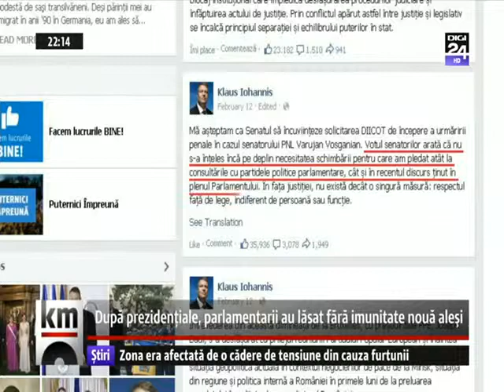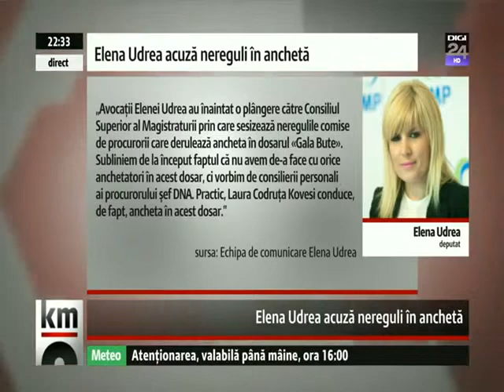Monica Macovei - Elena Vijulie - Kilometrul 0, 29 martie 2015 la Digi24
29 martie 2015. Ţintele DNA contra-atacă. După un şir de voturi cu undă verde pentru procurori,
cererea DNA de arest preventiv contra fostului ministru, Dan Şova a fost blocată la Senat din
motive... procedurale. Preşedintele Klaus Iohannis a reclamat la Curtea Constituţională refuzul
Senatului de a încuviinţa solicitarea procurorilor, iar astăzi şi vineri în mai multe oraşe din
ţară câteva sute de persoane au protestat contra Parlamentului. Pe de altă parte, Consiliul
Superior al Magistraturii a discutat în această săptămână despre cât de corectă este încătuşarea
unor arestataţi preventiv care nu pot fi suspectaţi de violenţă sau tentativă de evadare, iar Elena
Udrea s-a plâns la rândul său CSM că este anchetată de consilierii Laurei Codruţa Kovesi care ar
conduce personal ancheta Gala Bute. Invitată la „Km 0” este europarlamentarul Monica Macovei,
iniţiatoarea partidului M10.